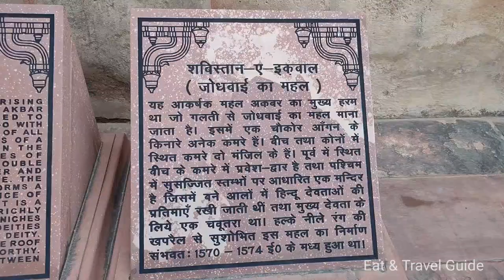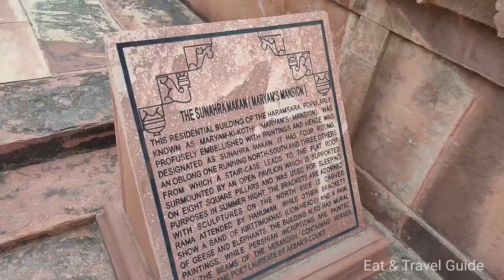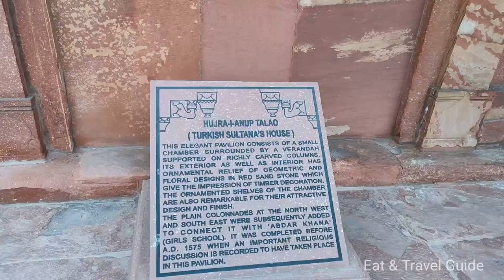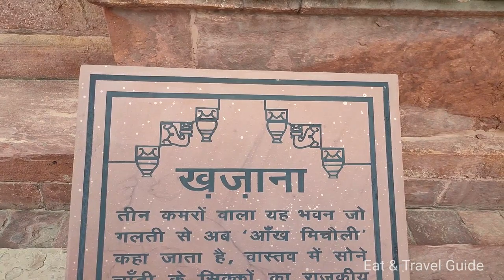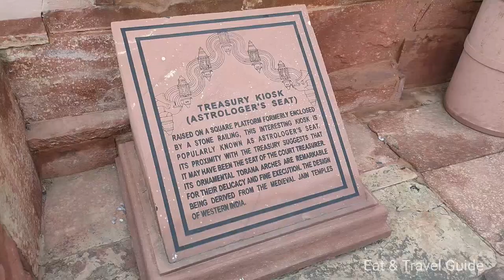Fatehpur Sikri | Full Guided Tour | First Planned city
Fatehpur Sikri
Built during the second half of the 16th century by the Emperor Akbar, Fatehpur Sikri (the City of Victory) was the capital of the Mughal Empire for only some 10 years. The complex of monuments and temples, all in a uniform architectural style, includes one of the largest mosques in India, the Jama Masjid. It's about 45 km far form Agra city.

It was the first planned city of the Mughals to be marked by magnificent administrative, residential, and religious buildings comprised of palaces, public buildings, mosques, and living areas for the court, the army, the servants of the king and an entire city. Upon moving the capital to Lahore in 1585, Fatehpur Sikri remained as an area for temporary visits by the Mughal emperors.

- Entrance ticket -
Indian - 50 Rupees.
Foreigner - 600 Rupees.

- Opening hours - Sunrise to sunset.
- Time to visit - 1.5 to 2 hours.

- Photography charges - No.
- Videography charges - 25 Rupees.